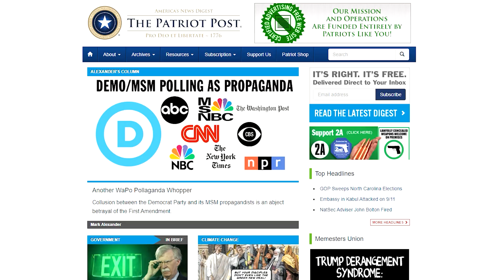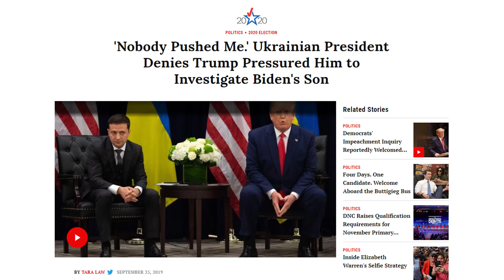Adam Schiff MADE UP His Own Ukraine Transcript!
House Intelligence Committee Chairman Adam Schiff (D-CA) performed an entirely made-up conversation between President Trump and Ukrainian President Volodymyr Zelensky during his opening statement at a committee hearing Thursday morning.

The White House released a transcript of a phone call between Trump and Zelensky on Wednesday, but Schiff made up and fabricated his own transcript that he read at the hearing, which sought to create the quid pro quo that Democrats have accused the president of making.

(ARTICLE: BREITBART)

Adam Schiff Performs Fake Conversation Between Trump and Ukraine President

President Trump Arrival at Joint Base Andrews
Before his departure President Trump reacted to the DNA Director Testimony on the Whistleblower complaint.

Rep. Wenstrup calls out Schiff for 'parody' description of Trump-Ukraine call: Media will 'run with his narrative'

'Nobody Pushed Me.' Ukrainian President Denies Trump Pressured Him to Investigate Biden's Son

Intel chief defends handling of Trump call complaint, spars with Schiff in tense hearing